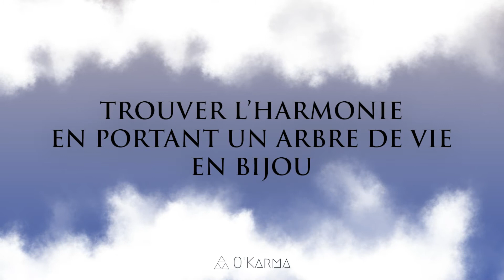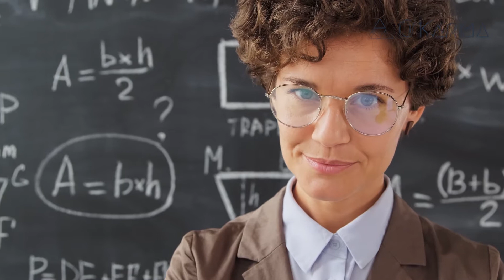⚜ TROUVER L'HARMONIE EN PORTANT UN ARBRE DE VIE EN BIJOU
Vous souhaitez en apprendre davantage ? Lisez notre article complet

00:14 Trouver l’harmonie en portant un arbre de vie en bijou
01:21 L’arbre de vie : symbole universel du cycle de vie
02:47 Plusieurs significations de l’arbre de vie
03:43 Porter un bijou arbre de vie : vers l’équilibre corps-esprit

Allez plus loin dans l'interprétation des heures miroirs ! 📖​
​🎟️​  Guide complet des Heures Miroirs en format numérique à -50% !!: